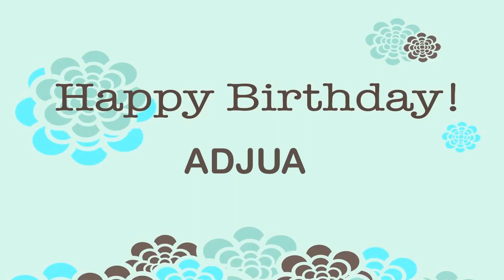Adjua Wishes & Mensajes - Happy Birthday